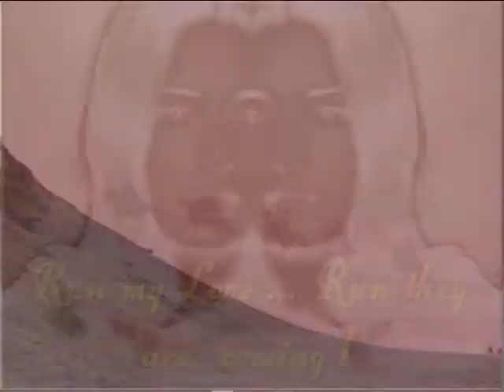DESERT - Giu. 2011.wmv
Video di fantasia .